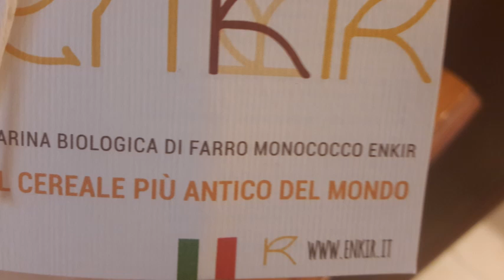pane con farina di farro enkir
pane con farina di farro enkir e lievito madre